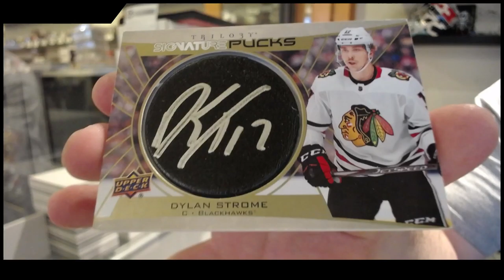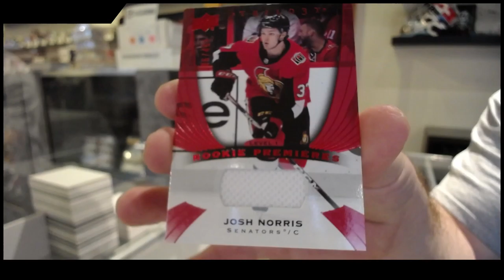HummelKid's 20-21 Upper Deck Trilogy Hockey Box Break